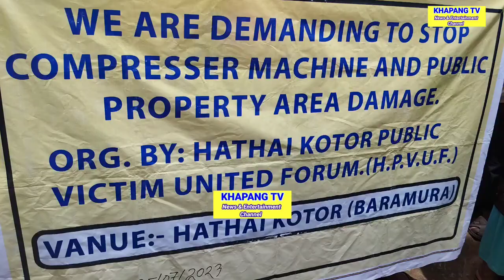HATHAI KOTOR BARAMURA O THWR THWR WNGLAIJAK